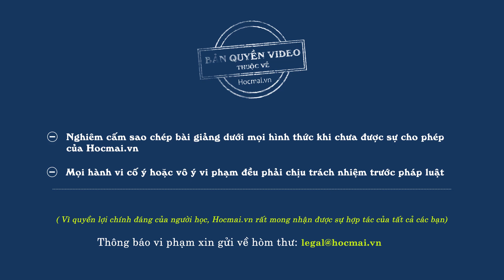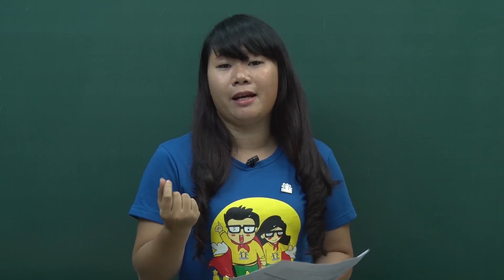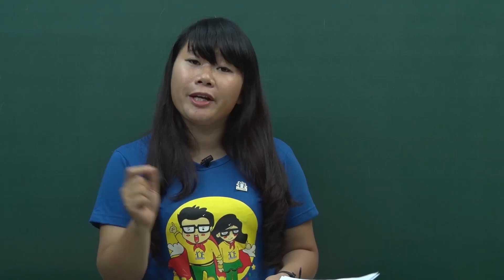Lời nhắn nhủ trước kỳ thi THPT quốc gia 2015 - môn Tiếng Anh - cô Nguyệt Ca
Trình tự làm bài, cách làm các dạng bài trong đề thi trắc nghiệm, chuẩn bị tâm lý thế nào - Đó chính là chia sẻ của cô Nguyệt Ca trước ngày thi THPT quốc gia 2015.